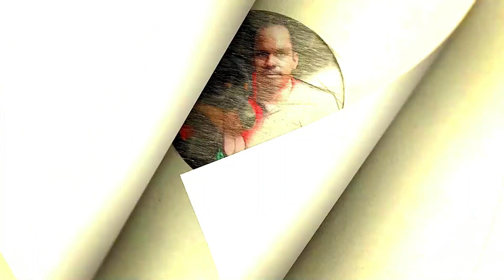Mattu Pongal | Pongal Festival in my native 2022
Pongal is a harvest festival celebrated by the Tamil community. It is a celebration to thank the Sun, Mother Nature and the various farm animals that help to contribute to a bountiful harvest. Celebrated over four days, Pongal also marks the beginning of the Tamil month called Thai, which is considered an auspicious month. It usually falls on the 14th or 15th of January each year.
Pongal is also the name of the dish made and eaten during this festival. It is a mixture of boiled sweet rice. It is derived from the Tamil word pongu, which means “to boil over”.
The third day of Pongal is called Maatu Pongal.  This day is devoted to honour and worship the cattle (Maatu) to remember the work they do – ploughing the land. Cows are bathed and adorned with multi-coloured beads, flowers garlands, and bells. In Singapore, thanksgiving prayers would be conducted for the cattle at some dairy farms owned by Indians.